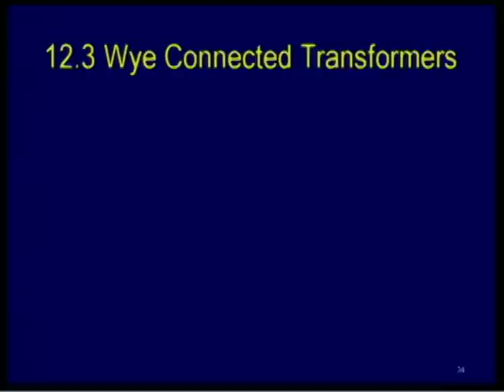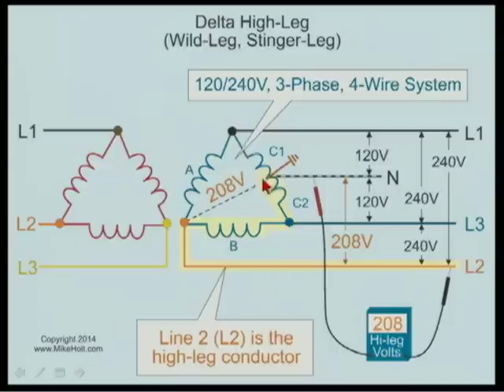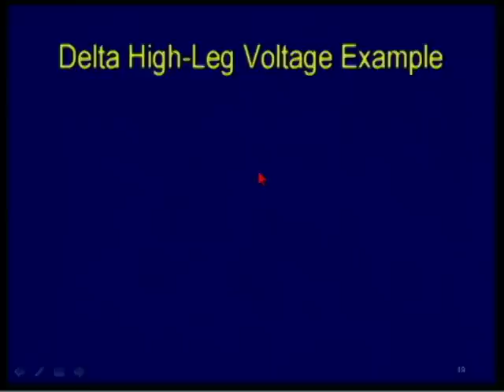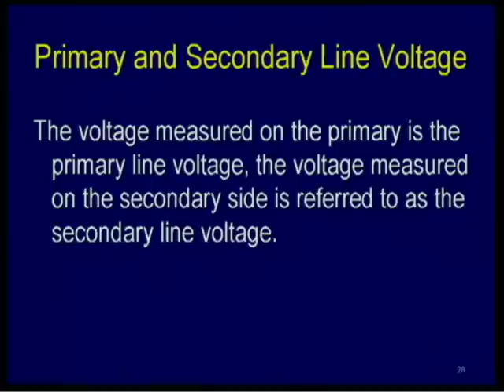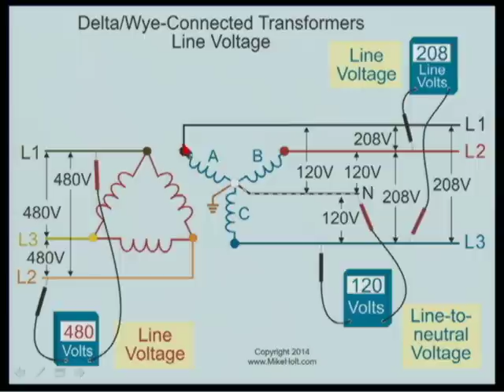Transformers - Understanding Delta/Wye Connections [250.4(A)] (12min:11sec)